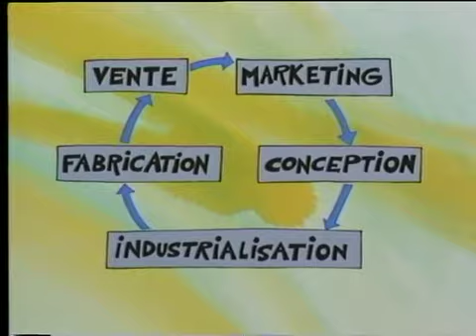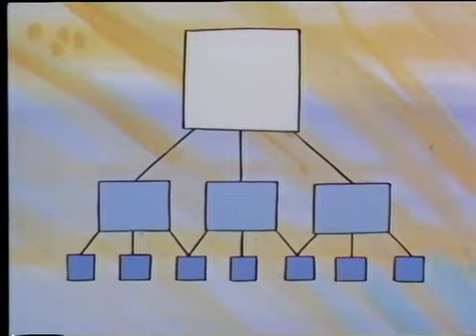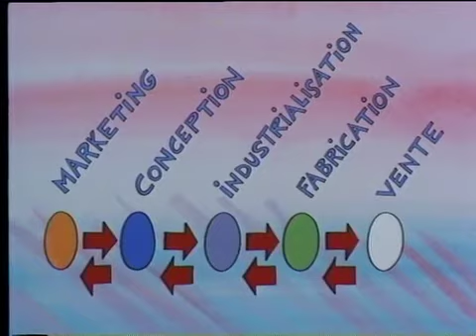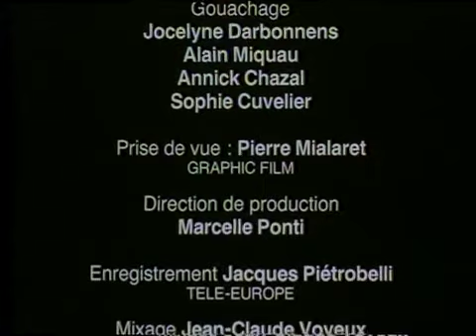Nouveaux comportements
13 mn - 1987 - Réalisation : Laurent Bounoure et Jacques Rouxel
Les nouvelles technologies, la gestion moderne des ateliers, supposent une nouvelle approche de l'organisation des hommes. Autonomie, initiative, travail de groupe ; l'ère de la parcellisation Taylorienne est révolue !
Production : aaa - / Commanditaire : Citroën
Réalisation : Jacques Rouxel